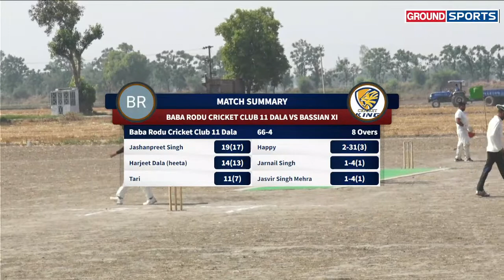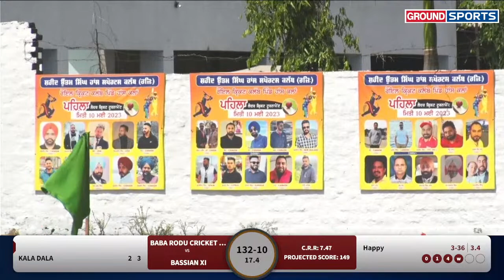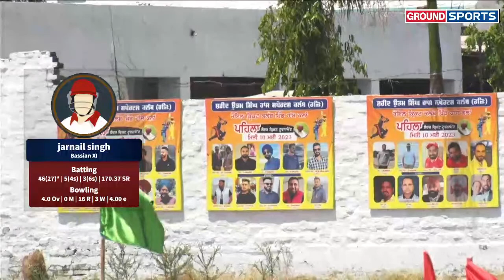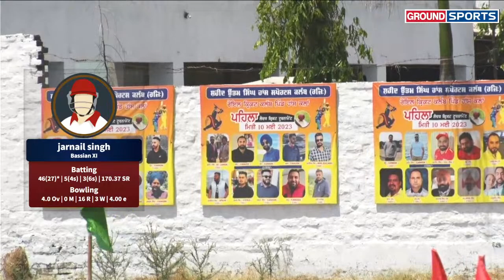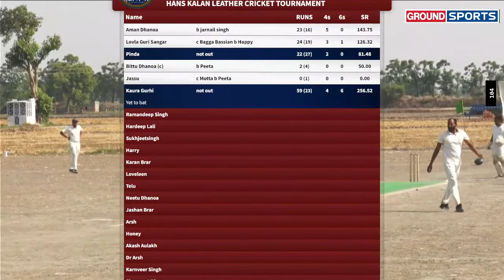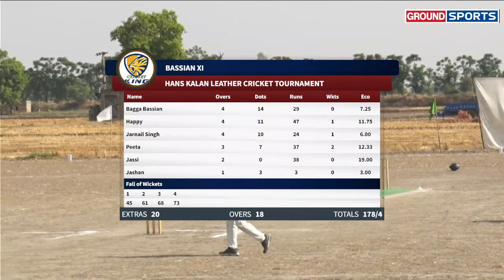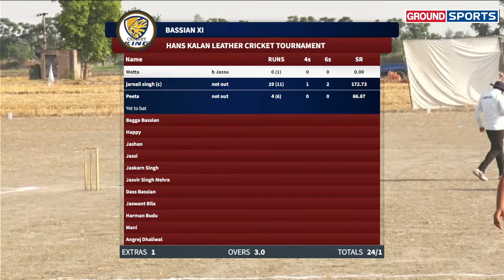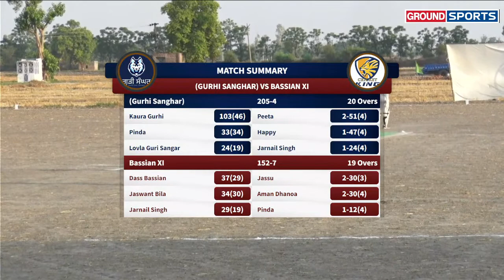Hans Kalan Leather Cric Cup 2023